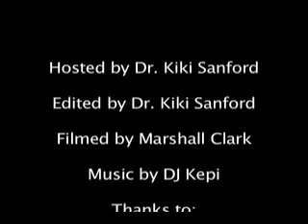AAAS 2007 -Fedkiw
An interview with computer graphics expert, Ron Fedkiw, about how many computer generated creations come to life. The interview took place at the Association for the Advancement of Science, 2007 annual meeting.